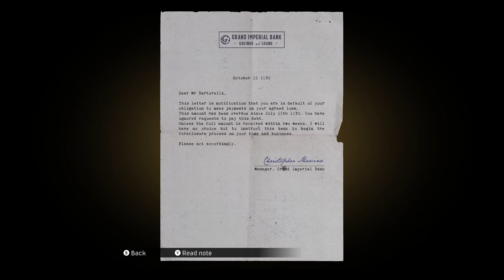MAFIA DEFINITIVE EDITION "COLLECTING MONEY GOES WRONG"PART2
Let's keep the comment section AMAZING AND FUN, make sure everyone has a good time! Be sure to thumbs up great comments and ignore negative ones. With your help we can continue to build a great community. Thanks and enjoy!